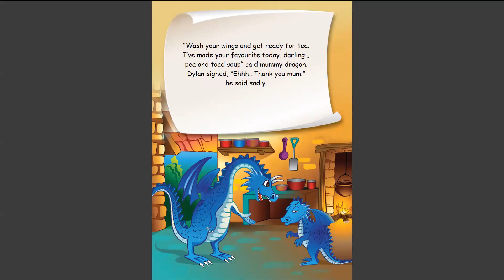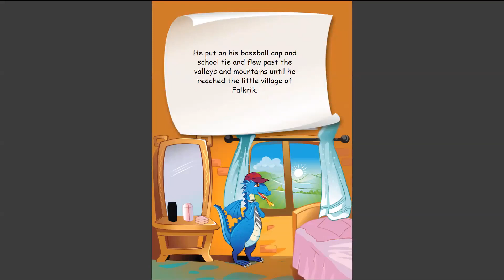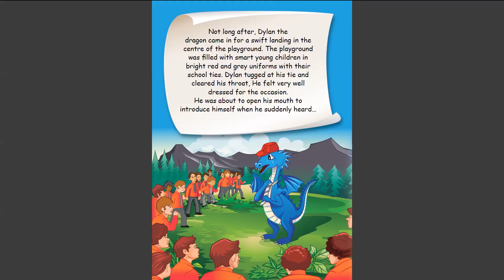Dylan the Dragon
Theresa from the Philippines reads "Dylan the Dragon"